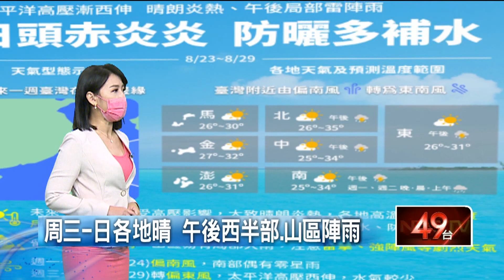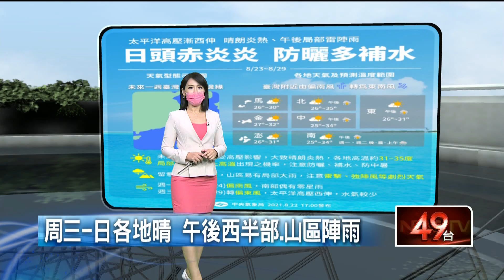各地多雲到晴！ 南部有零星短暫陣雨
今（23）日各地仍然是多雲到晴的好天氣，午後有局部雷陣雨，山區會有局部大雨發生機率，提醒民眾要留意天氣狀況。隨著太平洋高壓逐漸西升，讓這周都是晴朗炎熱的天氣，各地高溫約32至35度。